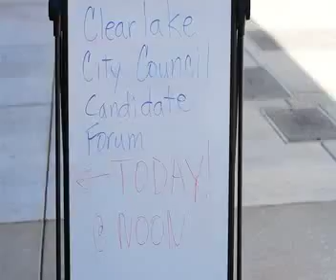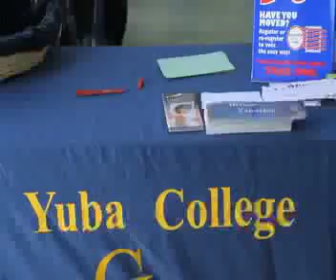Clearlake City Council Candidate Forum 10/16/12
Clear Lake Associated Students hosted a forum for city council candidates at Yuba College  Clear Lake Campus Tuesday Oct. 16.
Produced by Berenice Quirino, staff reporter for Lake County Publishing.